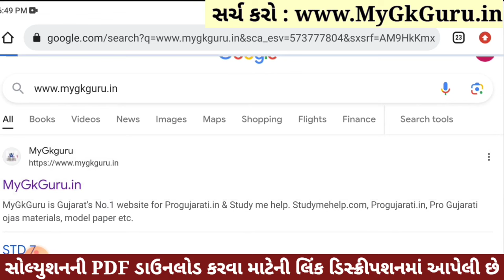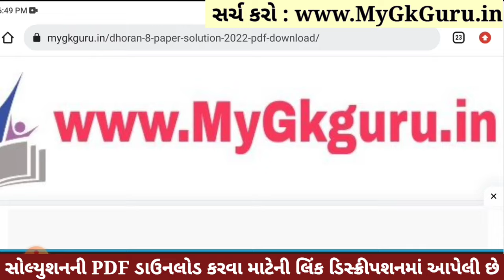💥 Dhoran 8 English Paper Solution 2023 STD 8, Std 8 English Paper Solution 2023 80 Marks, 2 November